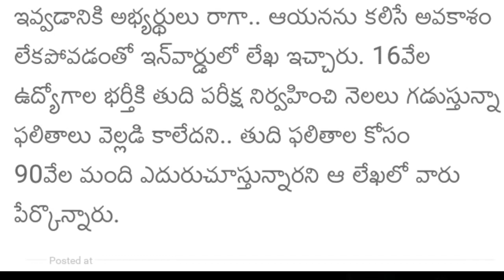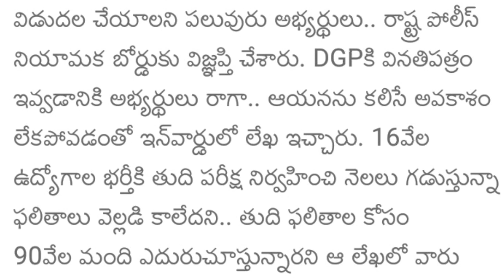Tslprb అభ్యర్థులు డిజిపి కి లేఖ త్వరలోనే ఫలితాలు..! Tslprb Today Latest News 2019